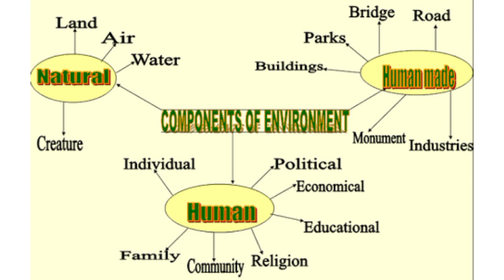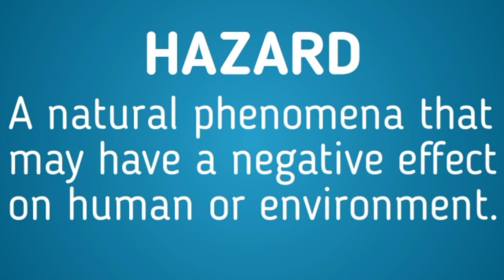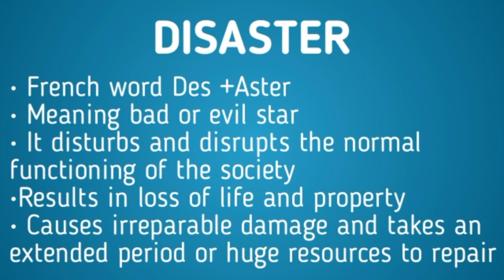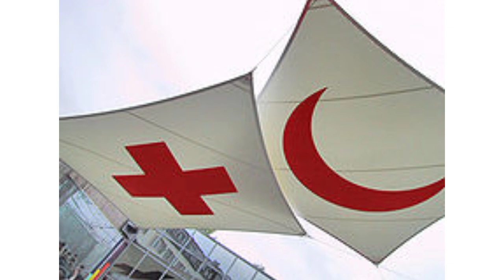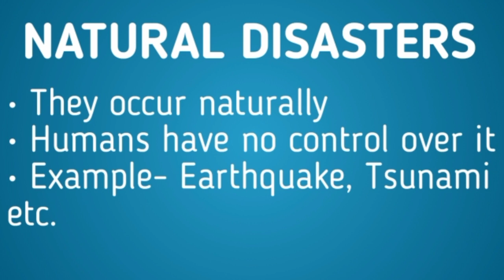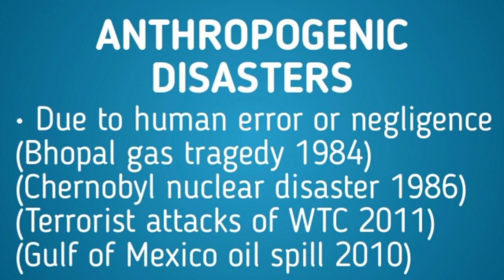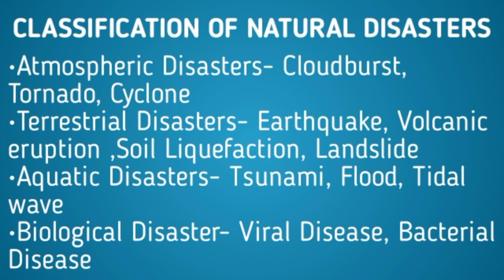Man Environment Interaction (Class 12 Geography WBBSE)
A small effort to help the students who are eager to learn.

Made by:- Dr Nira Devi
Nepali Kalyan High School (H.S.), Siliguri